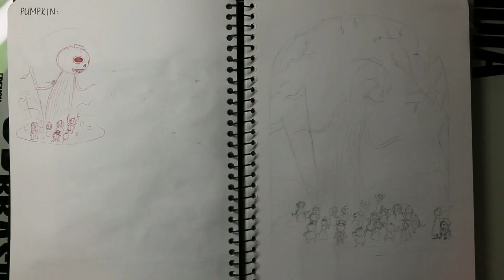INKTOBER DAY 19 - PUMPKIN